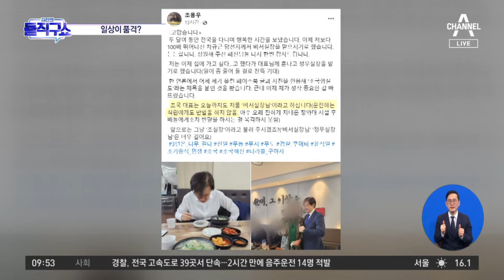직접 쓰레기 버리는 조국…비서실장 “편견 깨드립니다” | 김진의 돌직구쇼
직접 쓰레기 버리는 조국…비서실장 “편견 깨드립니다”

조국 대표 쓰레기 버리는 사진 공개한 비서실장
"품격 갖추지 않은 분 모시지 않아"… '조국 인성' 극찬

〈평일〉
08시 00분 라디오쇼 정치시그널 (유튜브 라이브)
08시 50분 김진의 돌직구 쇼
10시 20분 김진의 더라방 (유튜브 라이브)
12시 00분 뉴스A 라이브
15시 50분 강력한 4팀
17시 20분 뉴스TOP10
19시 00분 뉴스A

〈주말〉
12시 00분 토요랭킹쇼·뉴스A 라이브
17시 40분 뉴스TOP10
19시 00분 뉴스A